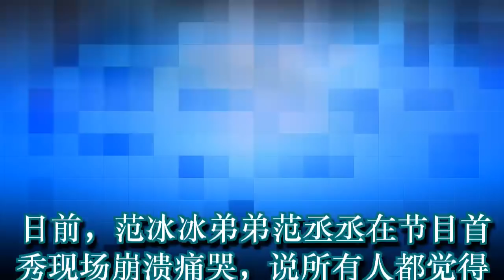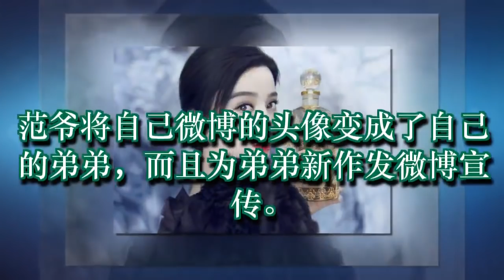范丞丞哭了，范冰冰霸气回应，吓退水军